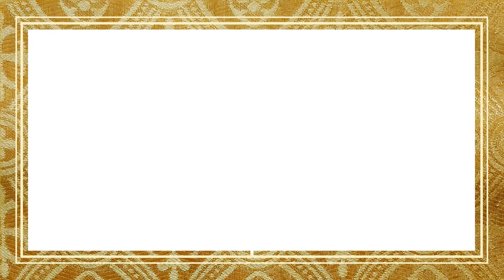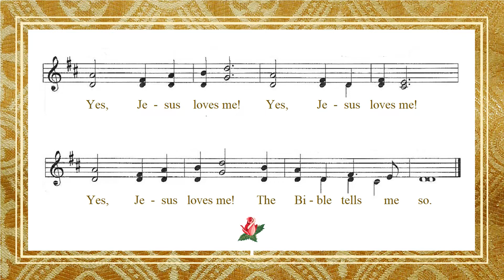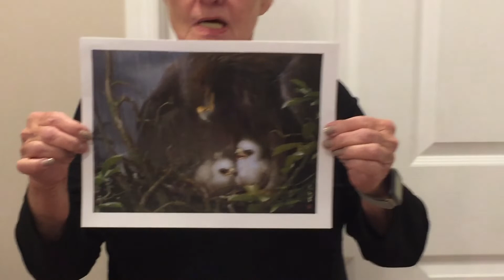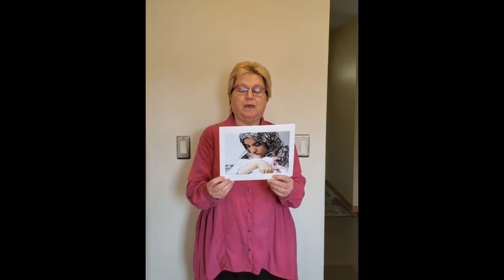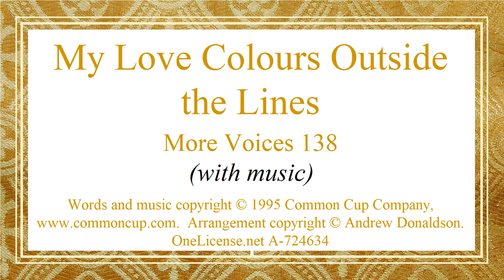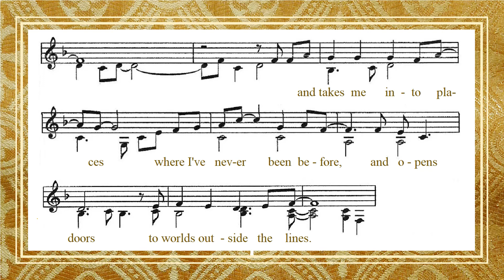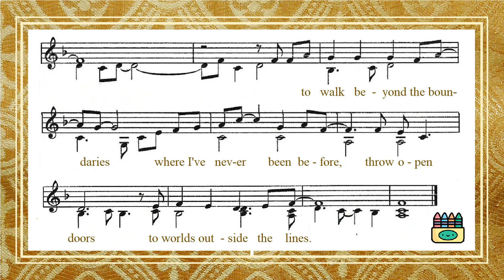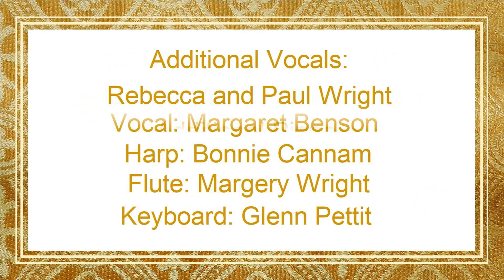Worship Video of May 9, 2021 - Easter 6 -Christian Family Sunday or Mother's Day